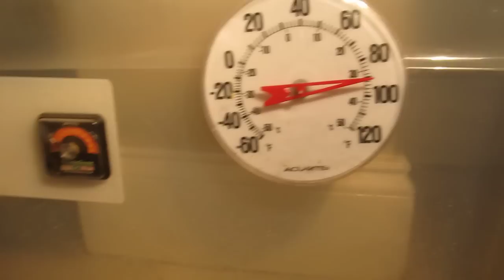5 Day Old Coturnix Quail Chick Update: 1/12/2015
In this video, I share an update with the quail chicks that are in the brooder box.